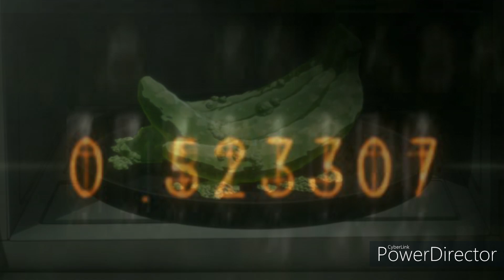This microwave can make you time travel !!!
In this video, we'll dive into the world of Steins Gate, an anime series that combines science fiction, time travel, and gripping storytelling. Follow the journey of self-proclaimed mad scientist, Rintaro Okabe, and his friends as they accidentally discover the ability to send messages to the past and change the course of history. But as they tamper with the timeline, they soon realize the consequences of their actions and must race against time to correct their mistakes before it's too late. With thrilling plot twists and complex characters, Steins Gate is a must-watch for any anime fan.